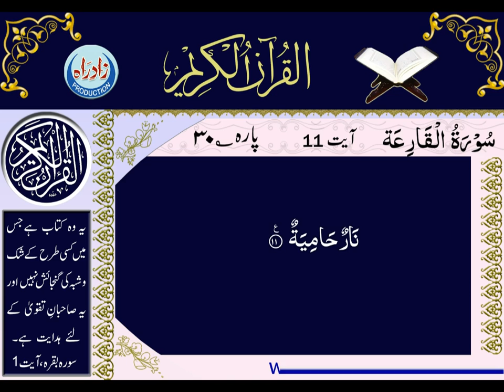101 Sura Al Qariah with Urdu translation